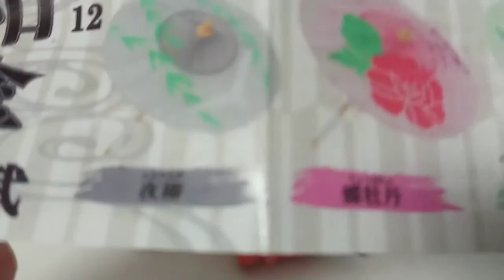CoolJapan 【DB注意】オサレな和傘のガシャポンあたー★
オッスオラ勇者！ガシャポンのコーナーはちょこちょこ直接見に行かないと変わったやーつを見逃しちゃうおねぇ、今回は和傘！！なんてオサレな…しかも1/12スケールと言うfigmaとかフィギュアーツサイズなのもグッド★
ヤムチャさぁあああああああああんにもさしてあげれるねん(にっこり)